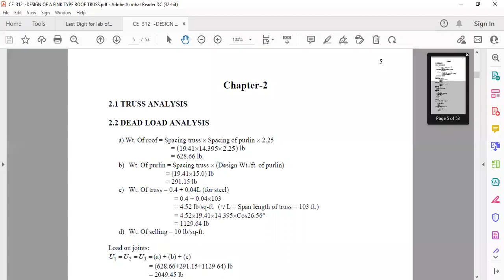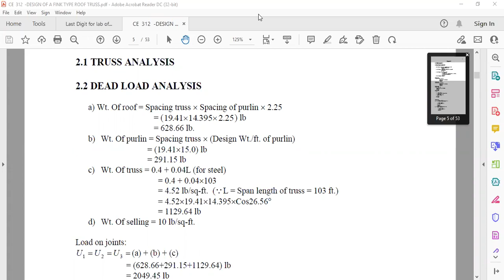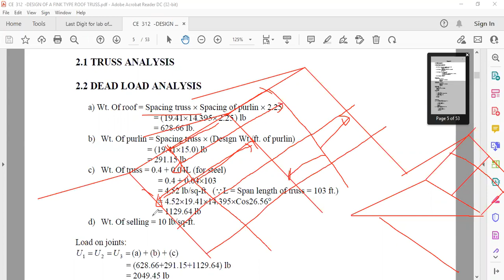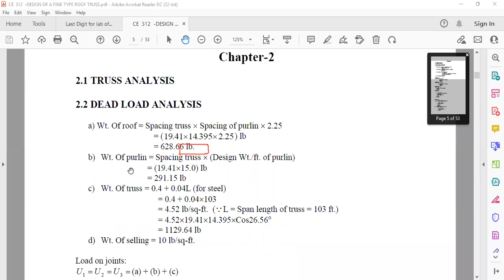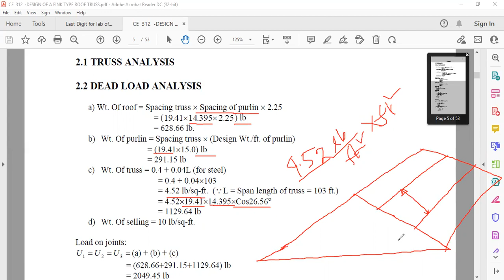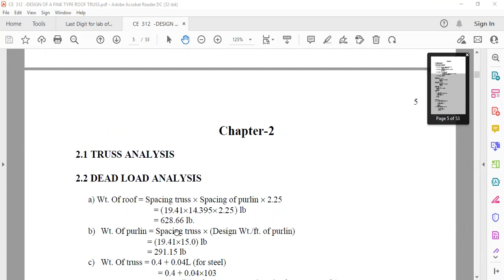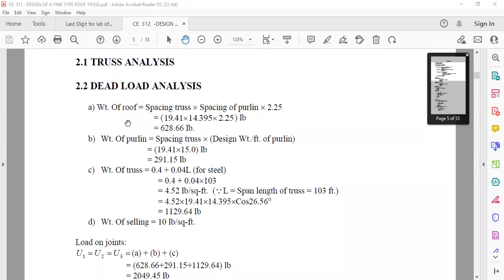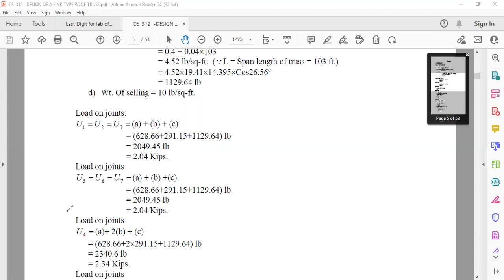2. Design of Fink Type Roof truss Part B